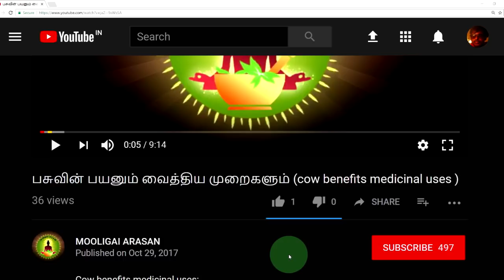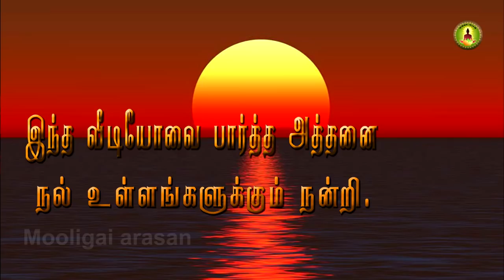tridax procumbens / கிணற்றடிப்பூண்டின் வைத்தியம் / kinatradipoondu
கிணற்றடிப்பூண்டானது  வெட்டுக்காயங்கள் ,புண்கள் ,ரணங்கள் இவைகளை குணமாக்கும் இன்னும் அல்சர் ,கபநோய்கள் இவைகளை போக்கும் .